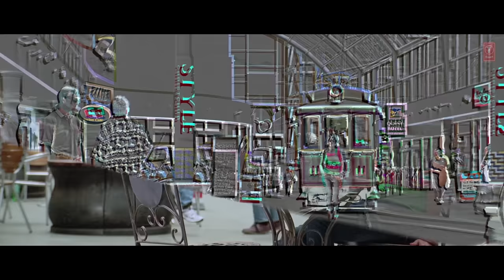Idiot (LYRICAL) Harman Baweja, Genelia D'Souza, Nana Patekar| K.K., Earl | Shankar-Ehsaan- Loy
Presenting lyrical of third track Idiot from hindi bollywood movie It's My Life featuring Harman Baweja, Genelia D'Souza, Nana Patekar in lead roles. The song is sung by K.K. and Earl,  composed by Shankar -Ehsaan-Loy and penned by Nilesh Mishra.

Song: Idiot
Singer: K.K., Earl
Lyrics: Nilesh Mishra
Movie: It's My Life
Music Label: T-Series